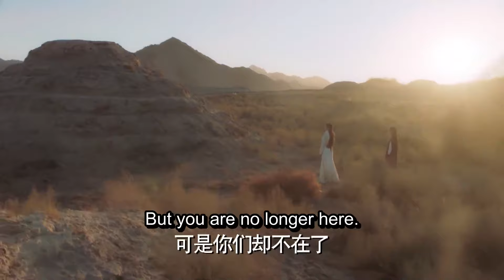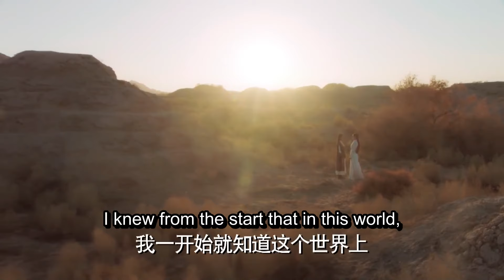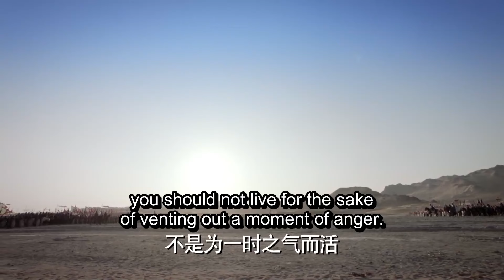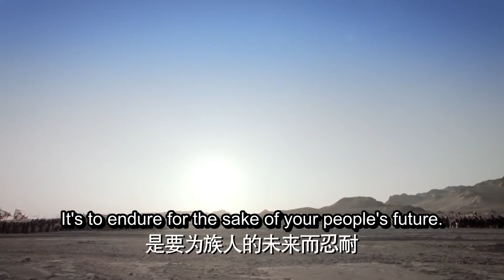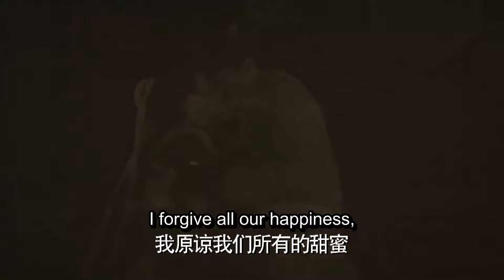ENG SUB【和親公主在盛世王朝的真愛絕唱👑】《東宮 Good Bye, My Princess》大結局EP52 | 陳星旭、彭小苒 | 古裝愛情 | KUKAN Drama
《東宮 Good Bye, My Princess》古裝、愛情
主演：陳星旭、彭小苒、魏千翔

集萬千寵愛於一身的西州國九公主，因為和親踏上了中原之路，與豊朝太子之間發生愛恨糾葛，然而東宮之中權位的爭奪、無端的是非、暗藏的殺機，卻將她一步一步捲入其中。